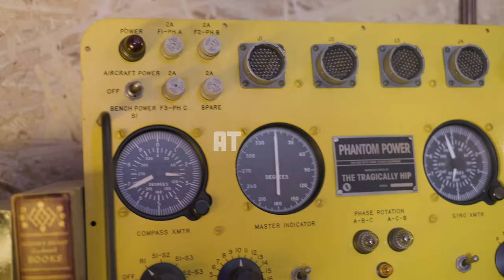The Wilderness // Settled Up (Live at the Bathouse)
Recorded at The Bathouse Studio
Engineered by Nyles Spencer
Mixed and Mastered by Terry Benn & Jonas Lewis-Anthony
Filmed by Bobbi Shewchuck & Céline Klein
Edited by Bobbi Shewchuck